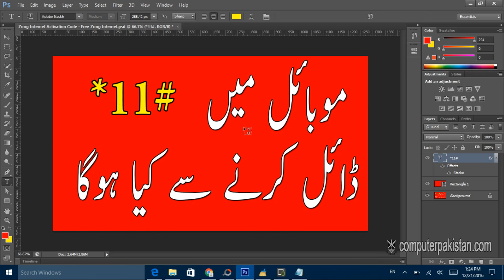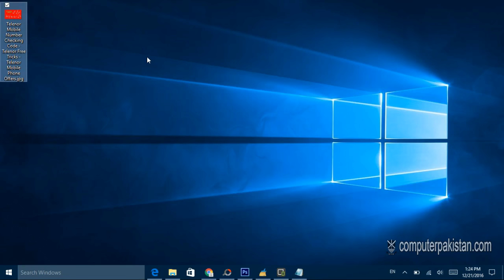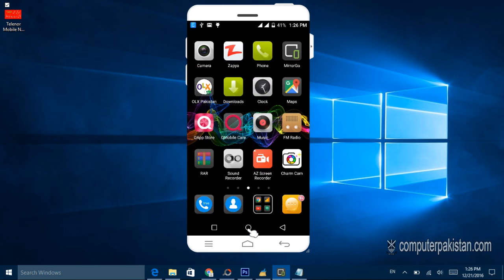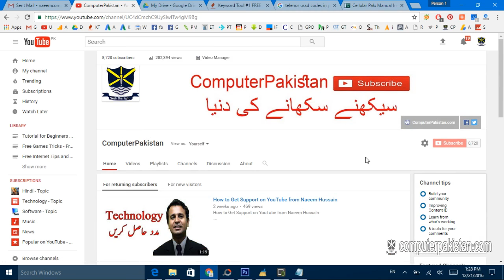Telenor Mobile Free Call me Back SMS - Telenor Free Tricks - Telenor Mobile Phone Offers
1. How to Watch YouTube Videos Offline Without Internet Connection

2. How to Trace Mobile Number Location and Information

3. Telenor Free Balance Trick Working | Telenor Balance | Telenor Tricks

4. Free Mobilink Internet 3G Tricks 100 % Working

5. 8 Ball Pool unlimitid Coin Android 100% Working urdu hindi tutorial

6. free calls from mobile to mobile without any charges

7. Data Entry Work at Home in Pakistan

8. How To Trace UnKnown Number Easily Track Phone Number

9. Trace Mobile Number

10. Computer Software Video Training Tutorials in Urdu

11. Free Internet - Internet 3G 4G – Free Zong Ufone Mobilink Telenor Tricks

12. Mobilink Free Internet Trick

13. how to use free internet on pc in pakistan 2016

14. Online Data Entry Project Trainng in Urdu Part 1

15. Free Zong Internet

16. Free Wifi Password Hack Trick 100% Working